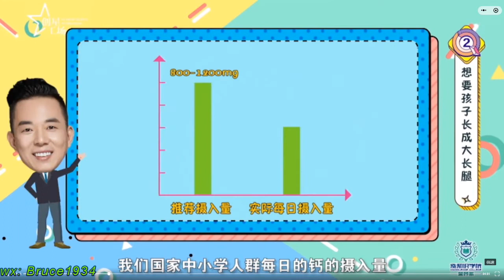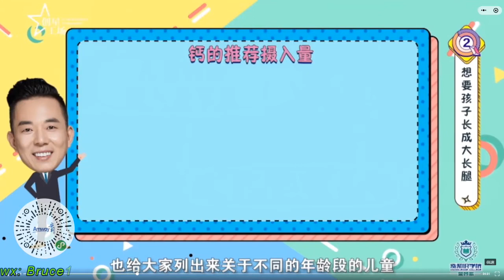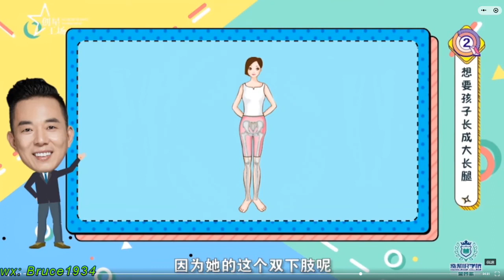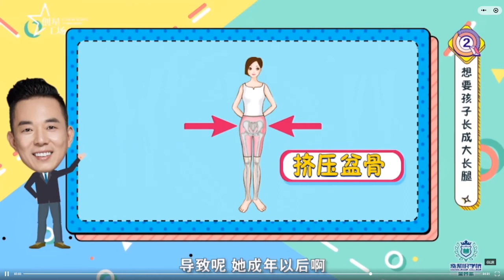17、儿童营养：孩子如何长出大长腿？儿童科学补钙知识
17、孩子如何长出大长腿？儿童科学补钙知识

WeChat：Bruce1934；